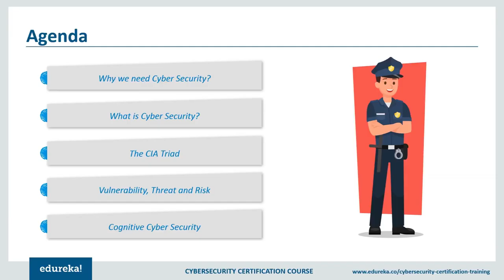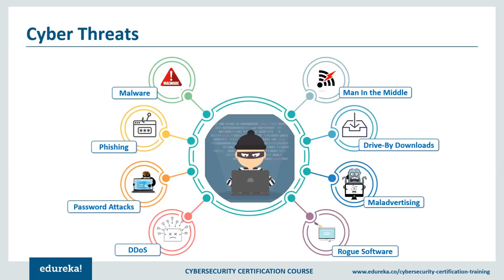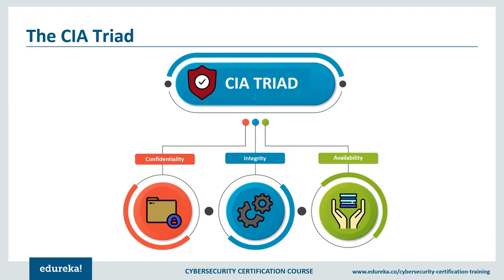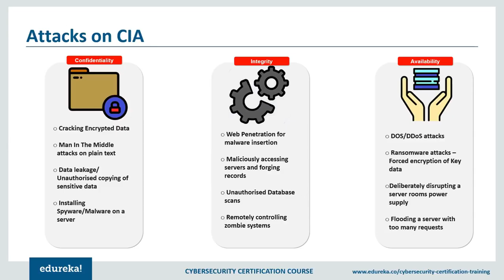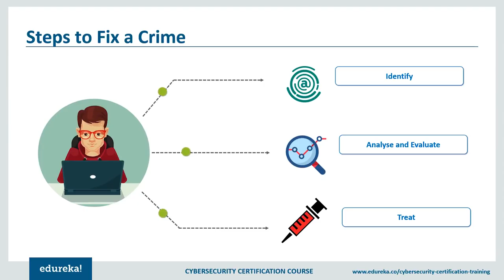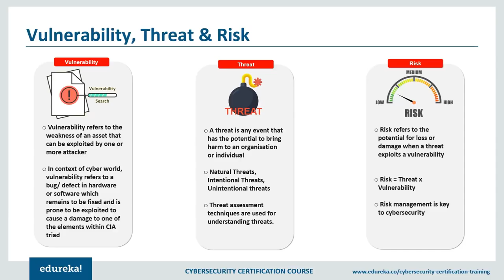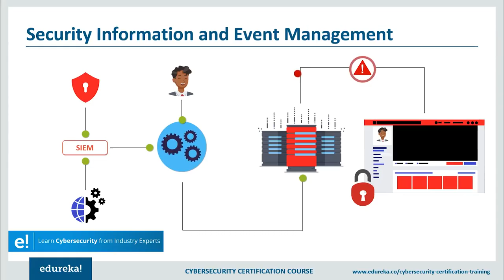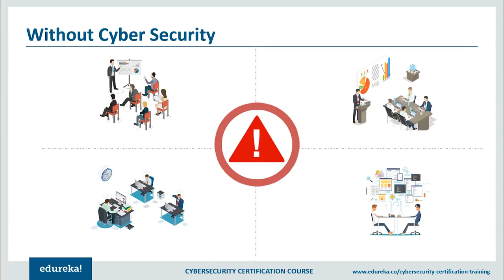What is Cyber Security?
Manyedede TV